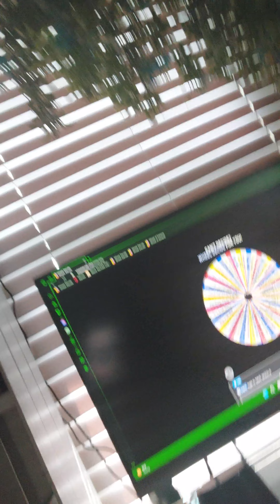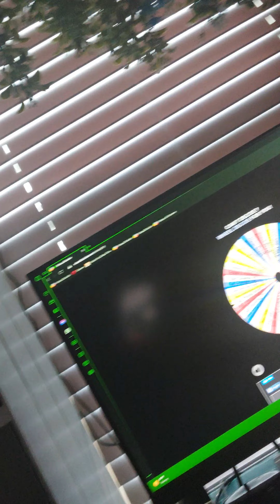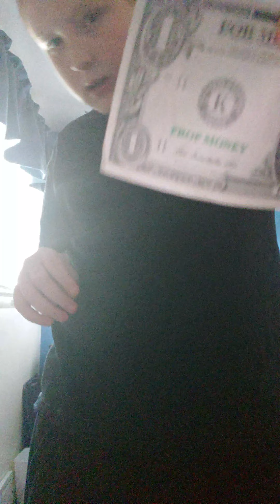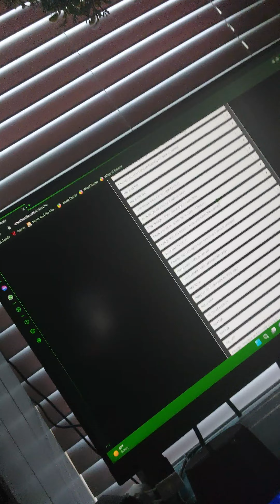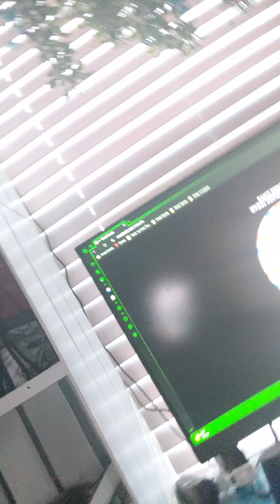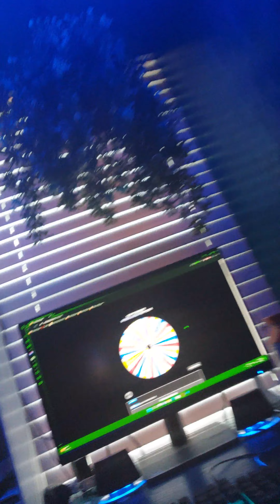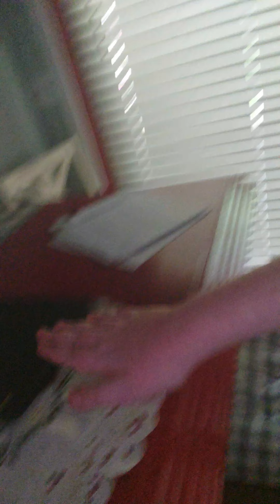Wheel of Extreme 6